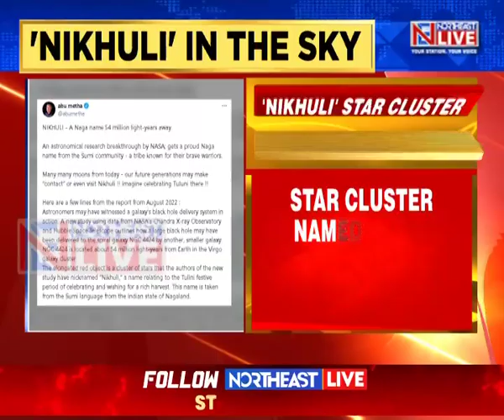NASA’s Latest Astronomical Discovery Has a Big Naga Connection. Find Out Here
A cluster of stars far away from our solar system is creating a stir in Nagaland as they have discovered that it has a Sumi name. The ‘Nikhuli’ cluster of stars has caught everyone’s attention, as the NASA documented star cluster has a name from the Sumi tribe of Nagaland.

Despite being a part of NASA’s documentation since 2022, the cluster acting as a kind of black hole delivery system between two galaxies about 54 million light years away has now grabbed the attention of the people of Nagaland as a celestial phenomenon holds a name from the colourful Naga culture.

The authors of the study named the cluster of stars ‘Nikhuli,’ which according to NASA is a name relating to the Tuluni festive period of celebrating and wishing for a rich harvest. This name is taken from the Sumi language.